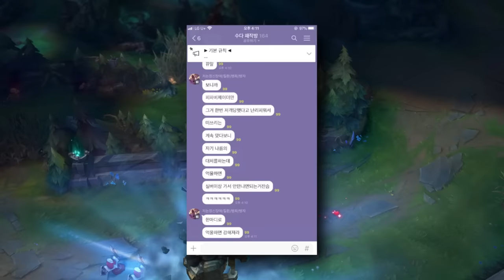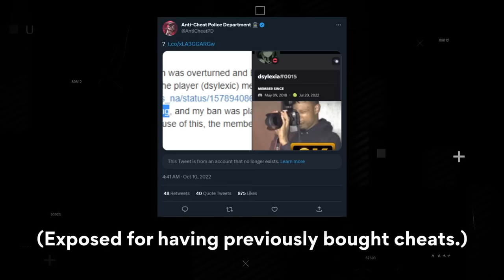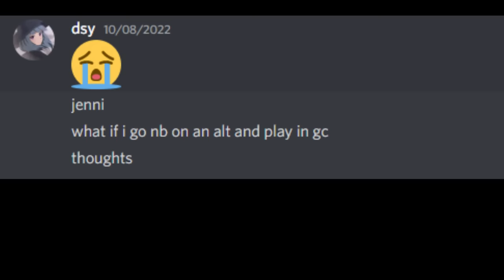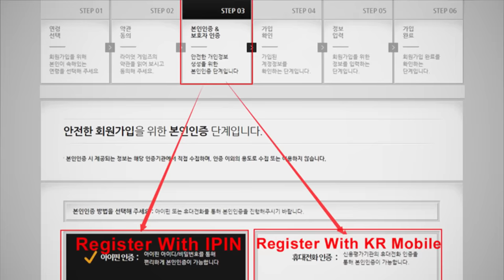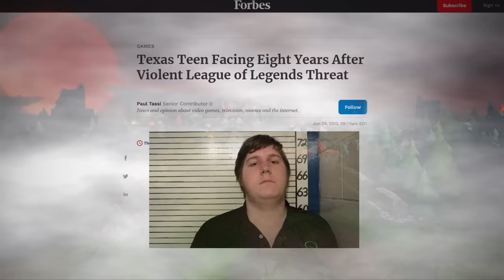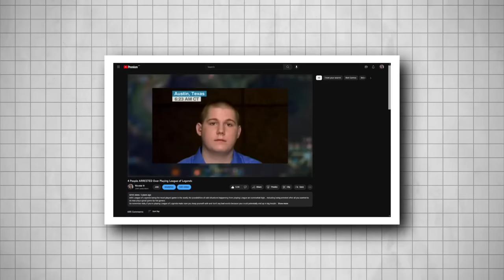How A Streamer Was Trolled Into Playing A 3 HOUR GAME of League of Legends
League of Legends is known for having a very large player base that consists of many toxic players. And that perception is unfortunately very true at times. Today we are looking at some of the most bizarre situations created by trolls within the game. From Korean streamers being banned, to getting your team disqualified at an esports event.